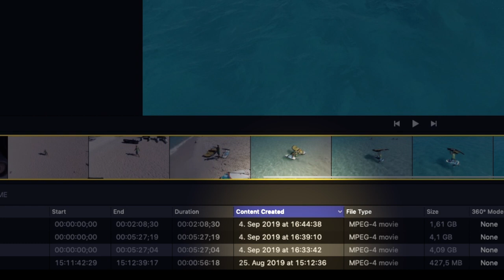Got wingfoiling in 10 knots with a 4m Wing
It's amazing what you can pull off with the right equipment. Hard work, but with the AXIS Foils 102 Wing I managed to get up and foiling with my 4m Ozone Kites WASP wing today in 8 to 11 knot ( weather station reading) at Flagbeach today. Can't wait until the 6m is ready